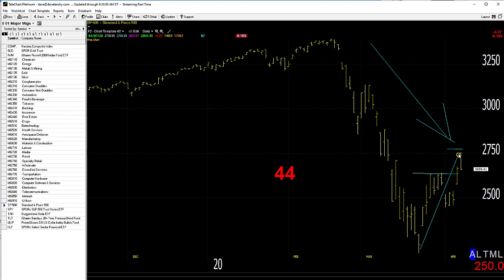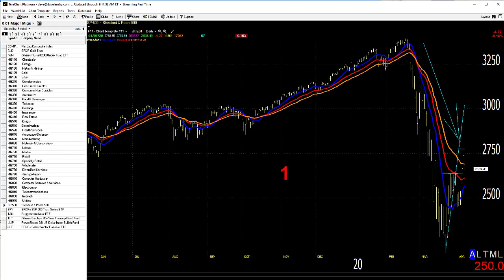04/08/20 Dave Landry's Market In A Minute-Not The Bottom Just Yet